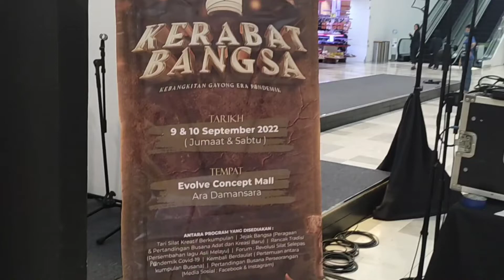Keris Alang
KERIS ALANG HANYA UNTUK SI PENDERHAKA!
Keris Alang atau keris penyalang adalah sejenis keris kuasa.
Bukan untuk bertarung, tapi untuk menghukum!
Ia adalah simbolik kekuasaan dan autoriti kerajaan beraja bangsa Melayu satu ketika dahulu.
Apa fungsinya?
Bila pengkhianat dijatuh hukuman bunuh, Keris Alang akan mengambil tempat.
Kesalahan berat seperti Menderhaka Dan Pengkhianat kepada Raja dan Pemerintah pasti tidak akan selamat.
Keris ini akan dihunus dan ditikam antara celah tulang selangka sebelah kiri pesalah, lalu ditekan terus dan sedikit menyerong ke kanan.
Keris dengan bilah panjang ini akan menembusi jantung pesalah dan menyebabkan kematian serta-merta.
Apabila keris ditarik keluar, secebis kapas akan diletakkan di tempat tusukan keris dan darah yang keluar dikesat dengan kapas tersebut.